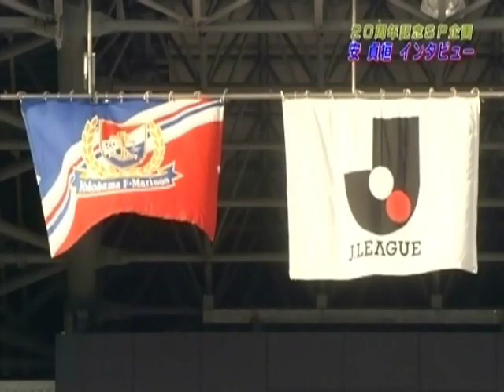アン・ジョンファンが横浜にやってきた - 2012/06/30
安貞桓　アン・ジョンファン　Ahn Jung-Hwan　안정환
横浜F・マリノス　Yokohama F. Marinos　中澤佑二　栗原勇蔵　ドゥトラ　Jリーグ